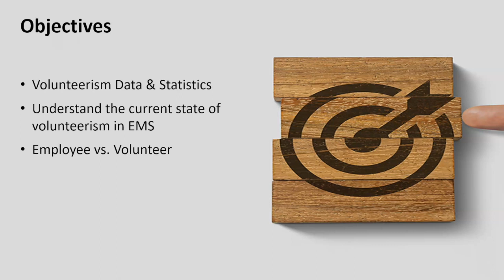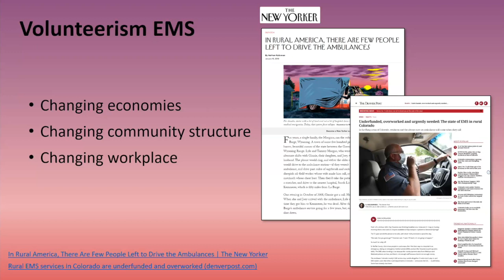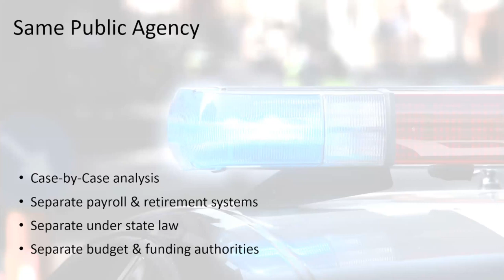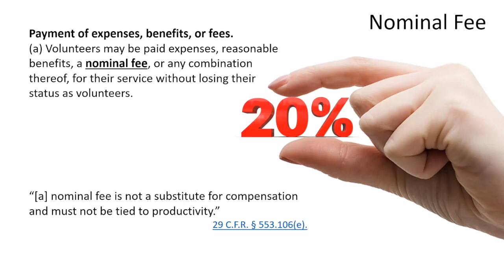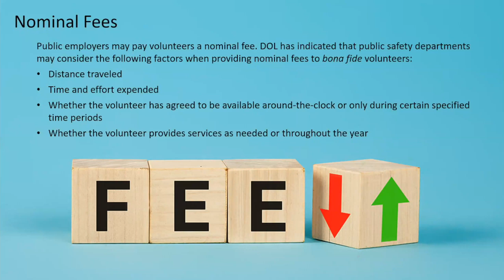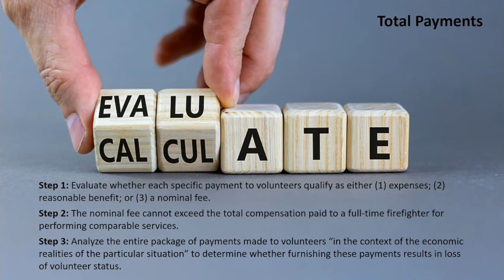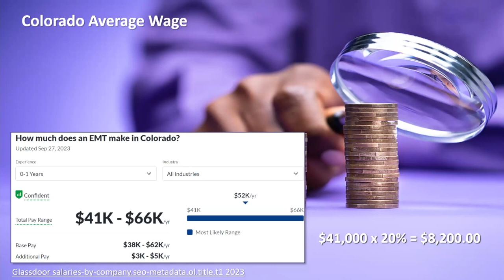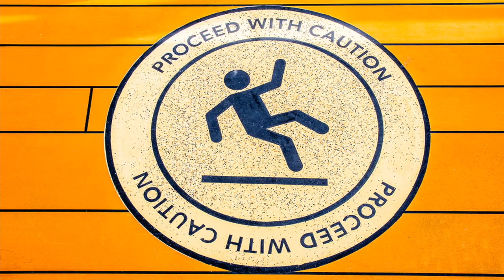Compensation Programs for Volunteers